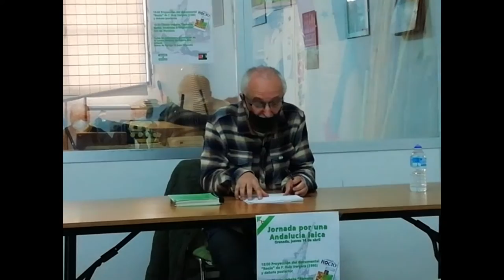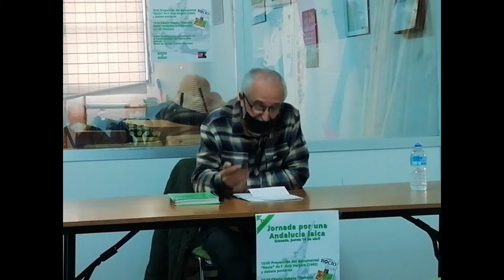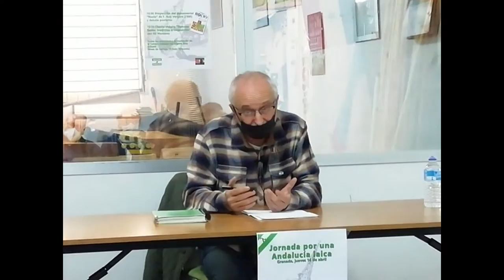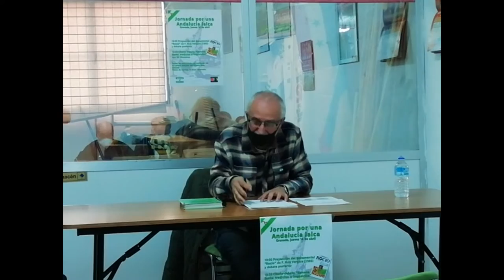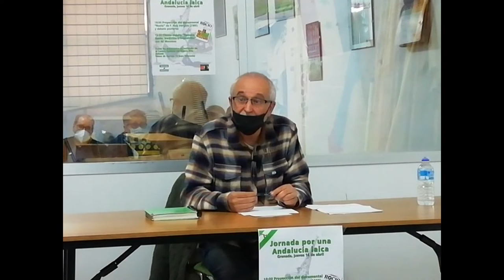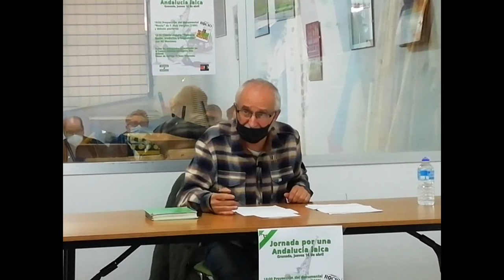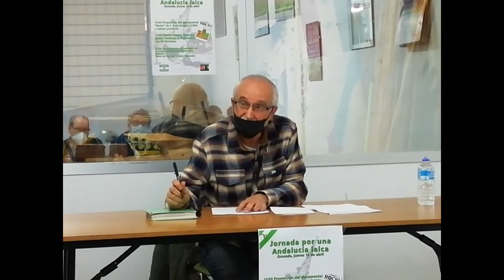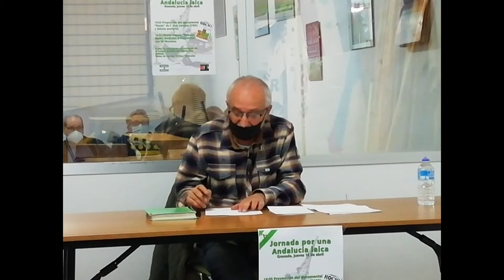Charla "Semana Santa: tradición o imposición" por Alí Manzano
El jueves 14 de abril, en el marco de la "jornada por una Andalucía laica" realizamos en Granada se impartió la charla SEMANA SANTA: TRADICIÓN O IMPOSICIÓN a cargo de Alí Manzano.